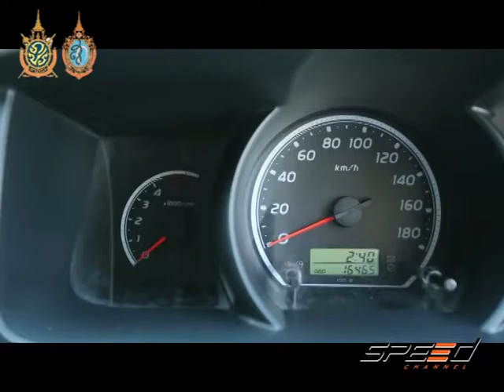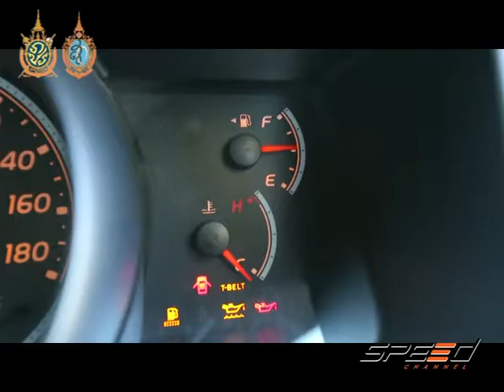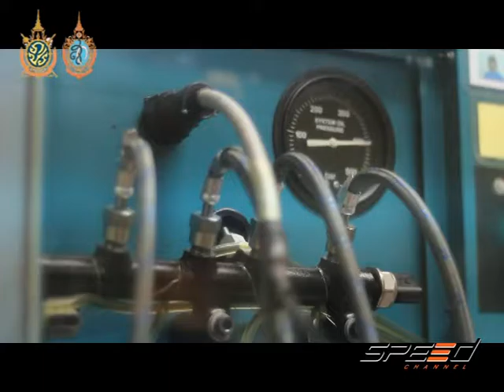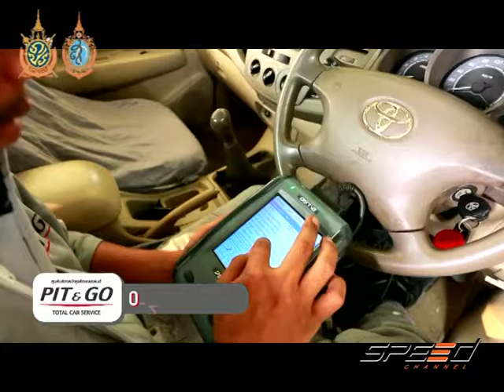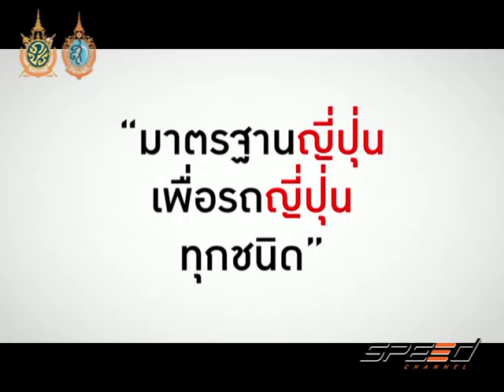Speed Talk 25 08 2016 (2/5)